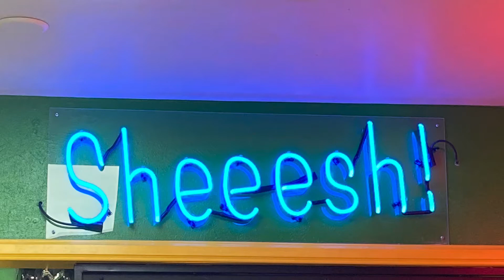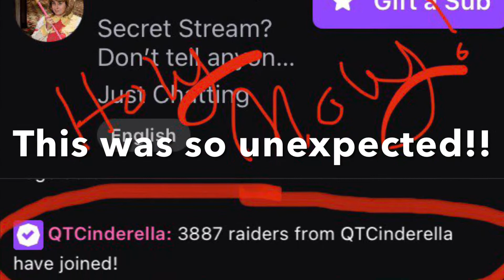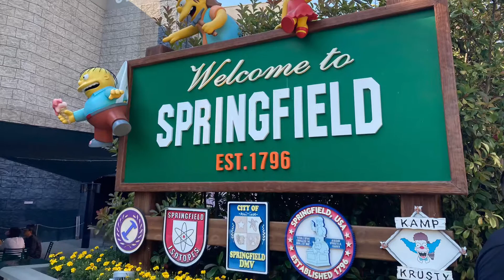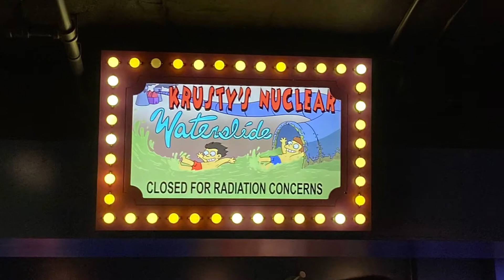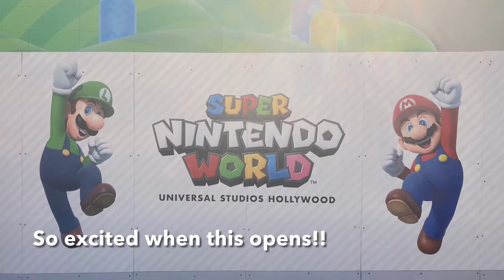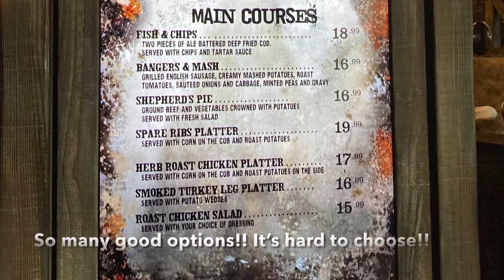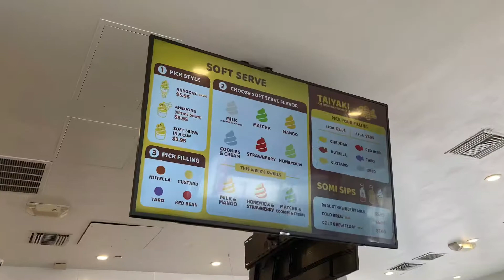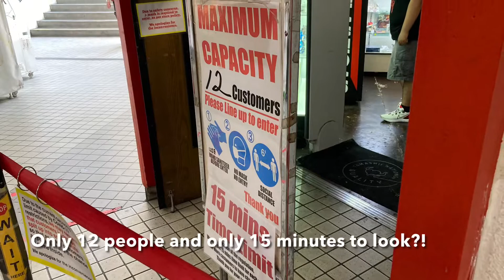Visit Video: Birthday Vacaction! To Los Angeles!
Hello everyone! I wanted to share my birthday vacation in Los Angeles, CA June 15th -19th, 2021. Had a lot of fun time during my vacation! Hope you will enjoy this vlog!

What you guys think? Should I post more videos like this?